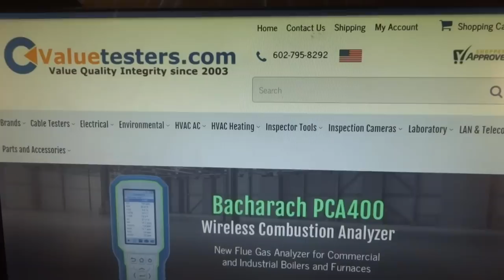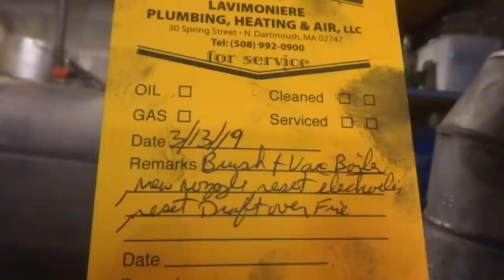oil burner making black soot